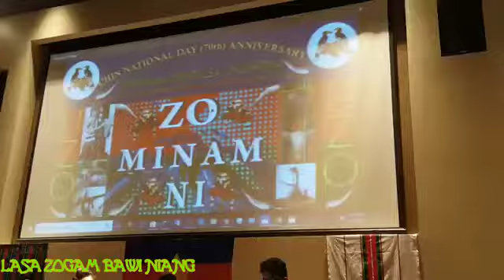ZO MINAM NI TULSA 2018